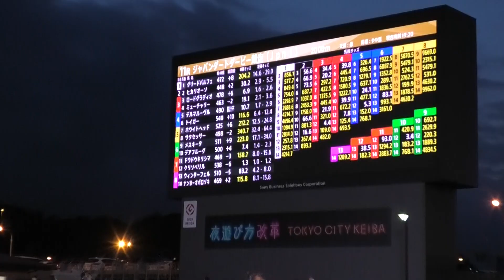2019 第21回 ジャパンダートダービー（ＪｐｎI）パドック 現地映像 クリソベリル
2019/07/10 第21回 ジャパンダートダービー（ＪｐｎI）パドックの現地映像です。
勝馬:クリソベリル 騎手:川田将雅 調教師:音無秀孝